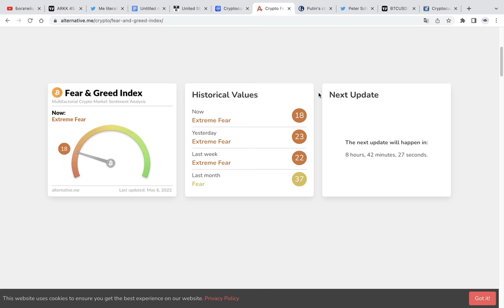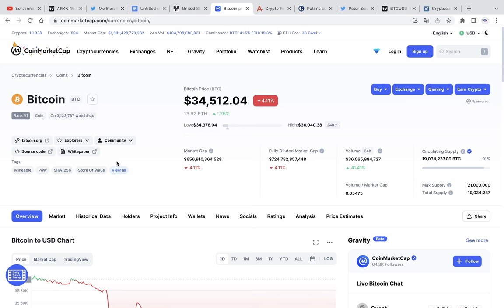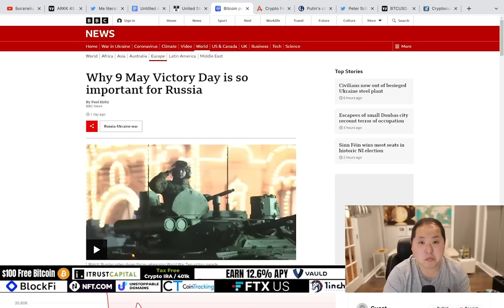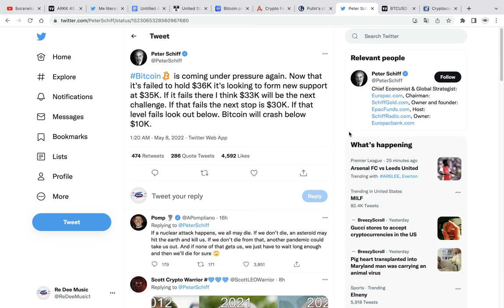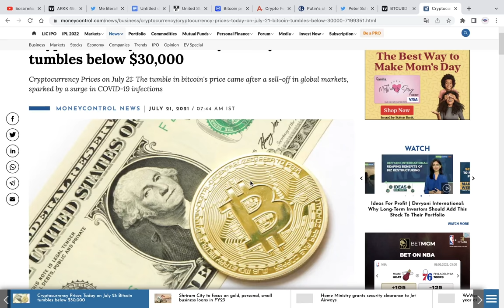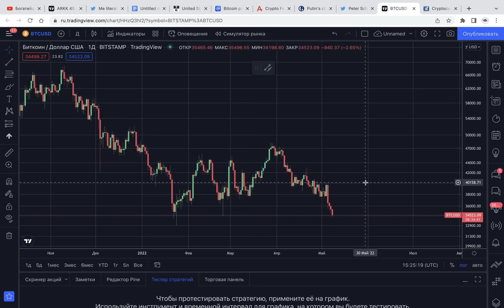СРОЧНОЕ ОБРАЩЕНИЕ КО ВСЕМ БИТКОИН ХОЛДЕРАМ (насчет этого падения)